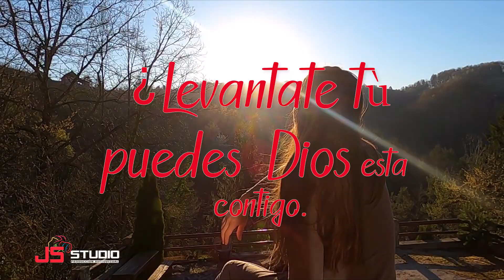𝑳𝑬𝑽𝑨𝑵𝑻𝑨𝑻𝑬 𝑻Ù 𝑷𝑼𝑬𝑫𝑬𝑺 𝑫𝑰𝑶𝑺 𝑬𝑺𝑻𝑨 𝑪𝑶𝑵𝑻𝑰𝑮𝑶.. (𝑹𝒆𝒇𝒍𝒆𝒙𝒊𝒐𝒏𝒆𝒔 𝒅𝒆 𝑭è 𝒚 𝑨𝒍𝒊𝒆𝒏𝒕𝒐) 2020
¿Te sientes solo? │ ¿Te sientes abandonado? │ Es hora de buscar a Dios │ Palabras de Ánimo │ Mensajes de Ánimo │ Se fuerte y Valiente │